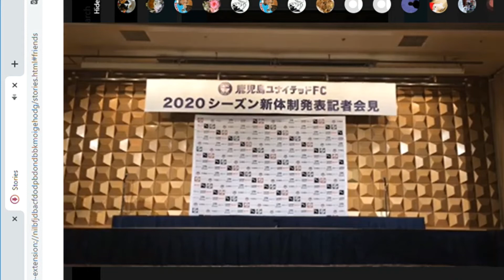20200117 2020年新体制発表記者会見 その2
フォトセッション